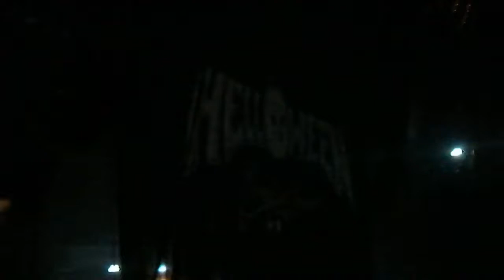Helloween - Halloween [Pumpkins United - Live at Forum Assago - Milano 18/11/2017] HD 720p60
Videoclip By Max Rutigliano